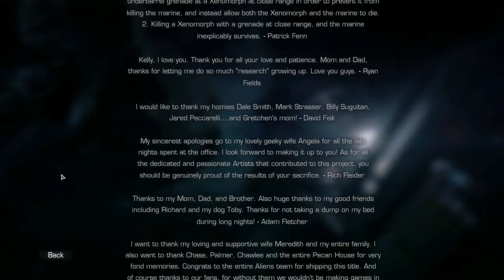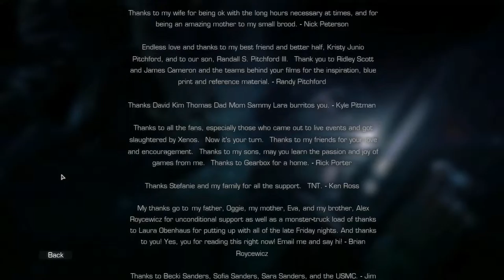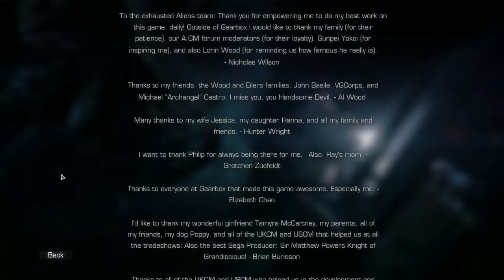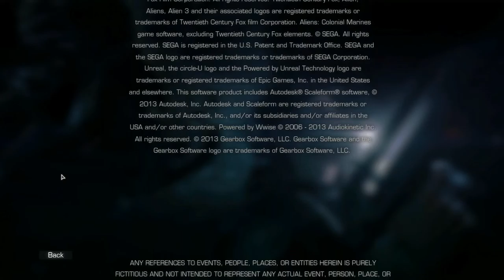Let's Play Together Aliens: Colonial Marines - Credits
Because it's not quite over until I've talked over the Credits.